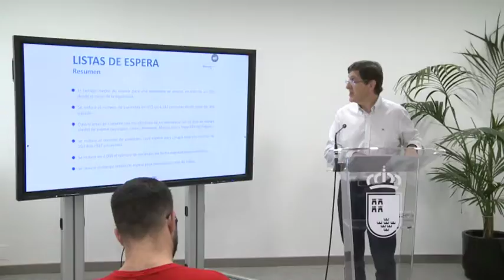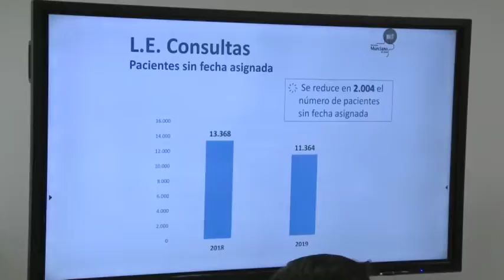12/07/2019 La espera para someterse a una operación se ha reducido en nuestra comunidad más un 30%